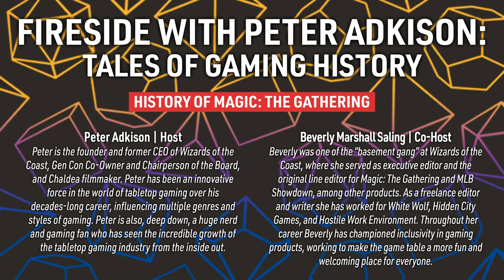Fireside with Peter Adkison: History of Magic: The Gathering with Special Guest Lisa Stevens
Wizards of the Coast founder and first CEO Peter Adkison explores the untold stories and early days of Magic: The Gathering
This week's guest was Lisa Stevens, the first employee of Wizards of the Coast and current CEO of Paizo!